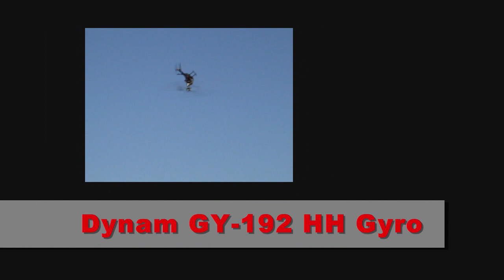E-Razor 450B Titan Von HOBBYFLY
Technical dates:

 Type: RTF Electric CCPM 3D rc Helicopter
Transmitter:6CH 2.4GHZ Helicopter radio
Length: 655mm
Main Rotor Diameter: 720mm
Tail Rotor Dianeter: 135mm
Gyro: GY192 Head Lock Gyro
Battery: 11.1V 2200MAH 15C li-polymer
Motor: Brushless 2750KV
ESC: 40A
Servo: 9g*4pcs

Product info:

The Dynam E-RAZOR 450 Titan CCPM Brushless Powered model electric RC helicopter is Ready to Fly & is a full 3D Aerobatic CCPM Collective Pitch Helicopter with belt driven tail. The helicopter has a fully Aluminium upgraded main and tail system in a very nice Titan color. It includes head-locking GY192 Gyro, 3 cell 11.1V 2200MAH 15C Li-Po Battery & Balancing Charger with AC power adapter and comes complete with a X6 6 channel transmitter. This model is well constructed and it looks great! All components are pre-installed and set-up at factory. The DYNAM E-RAZOR 450 Titan comes with 40A brushless ESC which is matched to a 2750 KV Brushless motor.